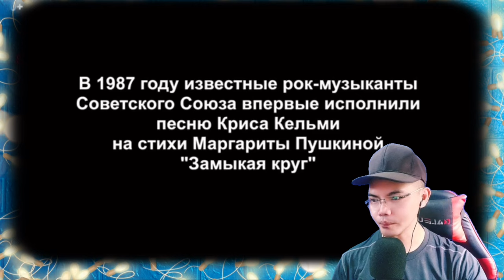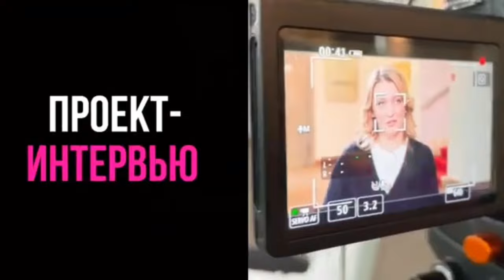AMAZING! Замыкая круг. Третье видео проекта еще10песенатомныхгородов. Музыкавместе 🇷🇺 (REACTION)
👉⭕️Замыкая круг. Третье видео проекта еще10песенатомныхгородов. Музыкавместе. 🇷🇺. What a Wonderful and great well written Song performed by amazing artists from Russia show some love and support listen and watch this phenomenal performance. This was an amazing Project made on this Channel, genius way of making like this. Please support and connect the owner of the video.
👉⭕️В марте 1985 года в дни весенних школьных каникул ЦТ начало показ детского телевизионного фильма «Гостья из будущего». В конце фильма прозвучала песня  «Прекрасное далёко». Песню в фильме исполнила Татьяна Дасковская. Но её исполнение не устроило композитора Евгения Крылатова, и он предложил трио «Меридиан» записать свою версию песни. В сентябре 1985 года песня прозвучала в ежемесячном выпуске «Песни-85». После первого эфира ЦТ завалили письмами с содержанием «Трио „Меридиан“ — победители „Песни-85“!!!». К мнению телезрителей прислушались, и эта песня вместе с исполнителями стали лауреатами фестиваля «Песня-85».

👉⭕️Проект 10песенатомныхгородов был задуман как подарок городов к 10-летию Росатома и объединил талантливых людей самых разных возрастов и профессий, живущих и работающих в городах присутствия Росатома. 10песенатомныхгородов - часть глобального проекта Тимура Ведерникова МУЗЫКАВМЕСТЕ - аналога знаменитого Playing for Change, придуманного в США с целью объединить музыкантов во всём мире. Идея этого проекта проста - небольшая команда ездит по стране с мобильным комплектом звукозаписывающего и съемочного оборудования, находит талантливых и интересных музыкантов и записывает их в разных красивых местах. Все записи делаются вживую. Таким образом собирается необычная аранжировка, сотканная звуками разных исполнителей в разных концах страны, а иногда и мира. Каждый из участников этого виртуального совместного музицирования привносит в композицию что-то свое. В результате получаются видео клипы, показывающие как, несмотря на все культурные национальные или религиозные различия, музыка способна объединять людей и нести мир и любовь.
Bravo RUSSIA and Amazing!  . Much Love and Respect from the Philippines! !  SPASIBO RUSSIA   WE LOVE YOU!!I!!